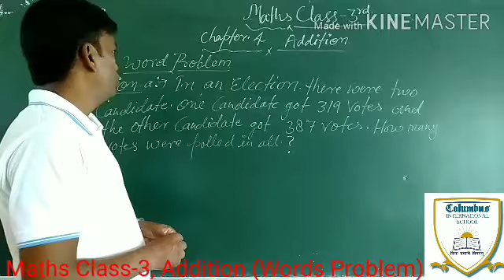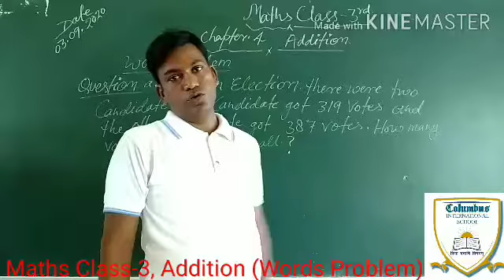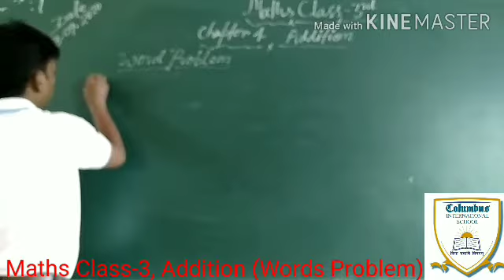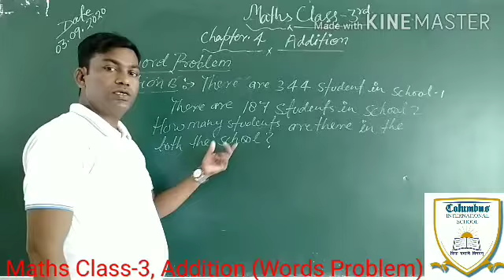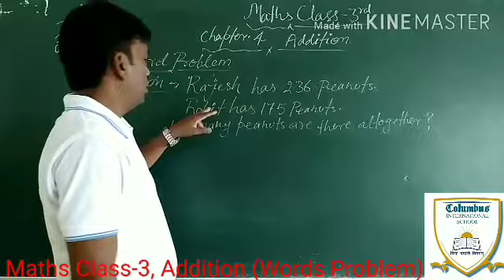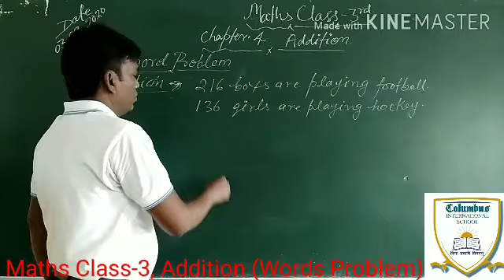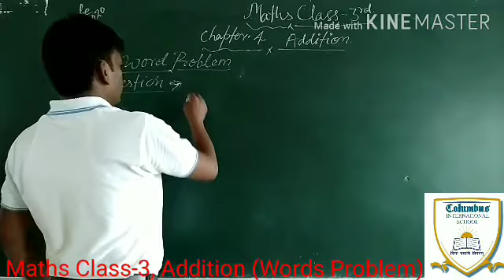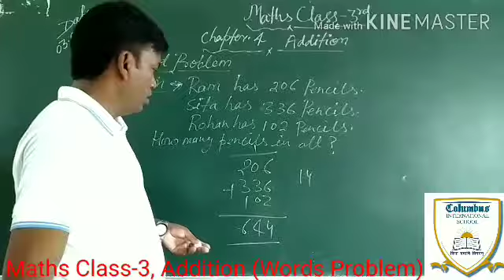Maths class 3